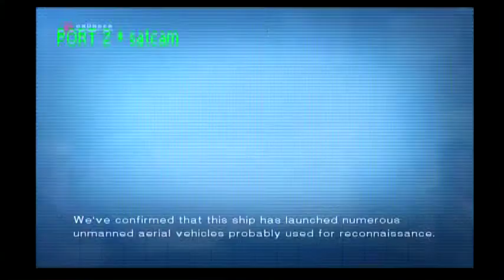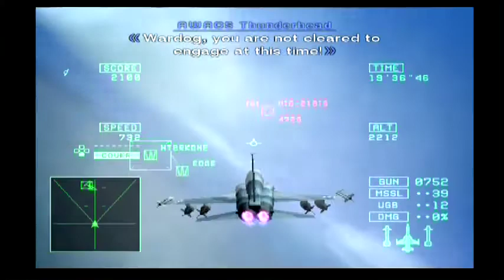Ace Combat 5 Walkthrough Mission 2 "Open War"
Reconnaissance UAVs launched from a boat approaching from the west are currently near Sand Island. Their intentions aren't clear, but we believe they are trying to spy on this base. Wardog Squadron, take off and destroy all UAVs, but do not fire at the boat. Repeat, do not fire at the boat.

Second mission. Nothing other than shooting stuff down, with a little surprise at the end. Hard difficulty.